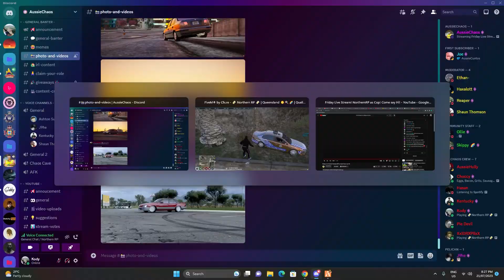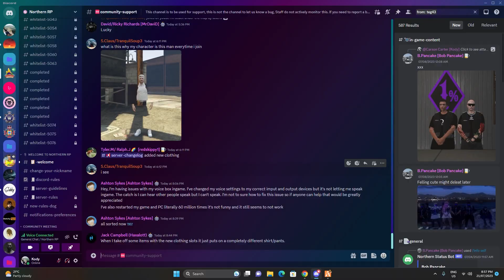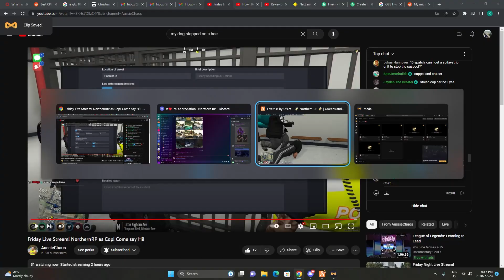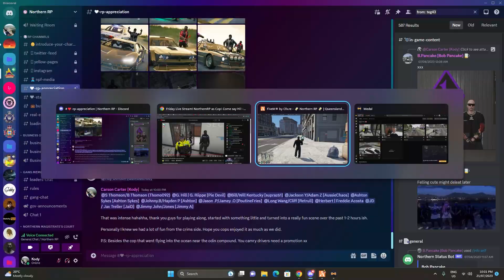The Landcruiser | Northern RP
In this video Carson Carter manages to get his hands on a unlocked GD Landcruiser and little did he know he had just gotten himself into a lot of shit. Hope you guys enjoy!